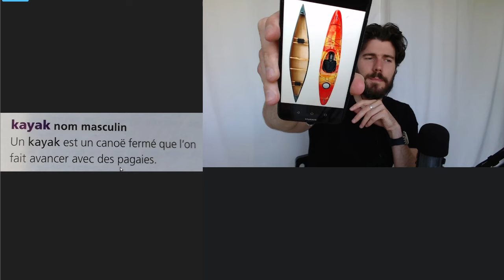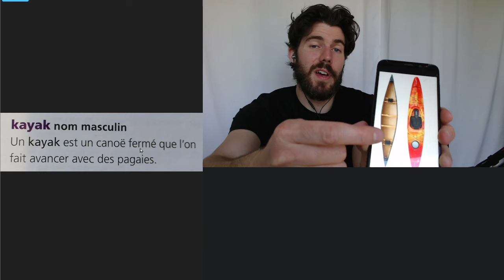kayak 🏞️ - ONE WORD INPUT #135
Cheers!